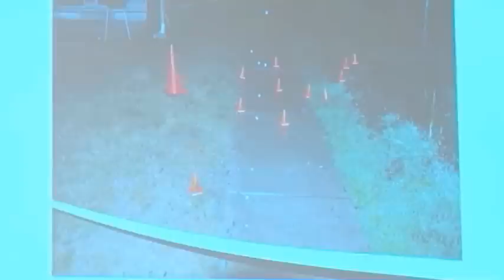Convicted baby killers given life sentence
Keshawn Jennings and Antwaine Jones will be eligible for parole after 40 years